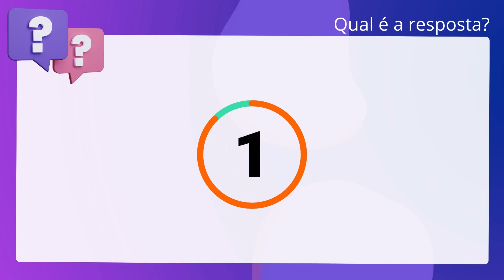QScon Direito: [Art. 67-C, § 1º, CTB] FCC 2018 - Analista de Trânsito (DETRAN-MA)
Art. 67C, § 1º, CTB | FCC 2018 | Analista de Trânsito | (DETRANMA)

Serão observados trinta minutos para descanso dentro de cada seis horas na. condução de veículo de transporte de carga, sendo facultado o seu fracionamento. e o do tempo de direção desde que não ultrapassadas cinco horas e meia contínuas. no exercício da condução.

Gabarito: Verdadeiro